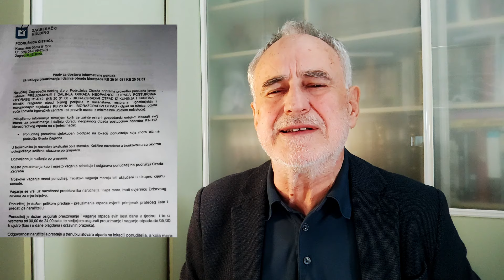Kako je Bernardić "ubio" Tomaševića, Pernar se može sakriti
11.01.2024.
Nenad Predovan